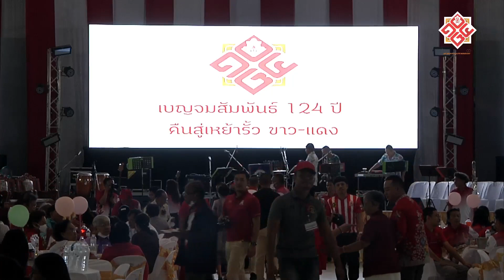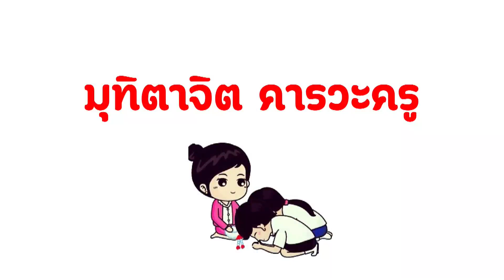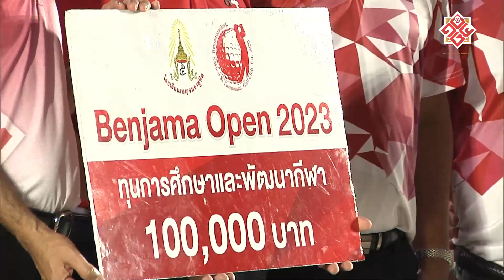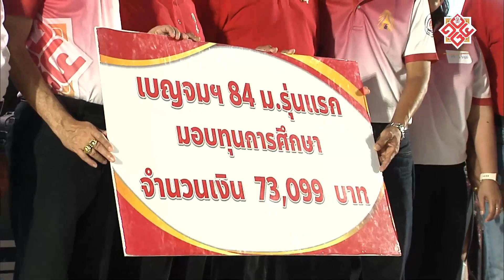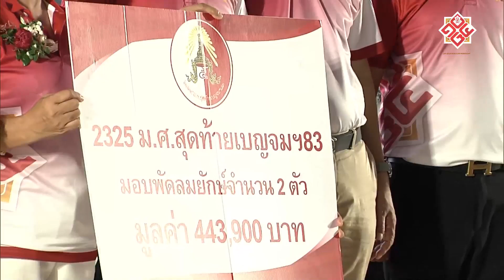เบญจมราชูทิศ นครศรีธรรมราช - เบญจมสัมพันธ์ 124 ปี คืนสู่เหย้ารั้วขาว-แดง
โรงเรียนเบญจมราชูทิศ นครศรีธรรมราช มีอายุครบ 124 ปี ในวันที่ 10 กรกฎาคม 2566 ในปีนี้สมาคมศิษย์เก่าเบญจมฯ ได้มอบหมายให้ศิษย์เก่ารุ่น 83​ (2325 ม.ศ.สุดท้าย เบญจม83) เป็นเจ้าภาพและดำเนินการจัดงาน "เบญจมสัมพันธ์ 124 ปี คืนสู่เหย้า รั้ว ขาว-แดง" และนี่คือบรรยากาศของงานในคืนวันที่ 8 กรกฎาคม 2566